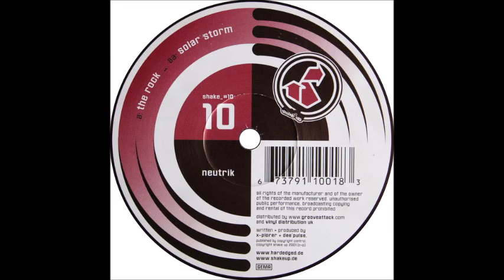Neutrik - Solar Storm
Neutrik ‎– The Rock / Solar Storm
Label:
Shake Up ‎– shake_#10
Format:
Vinyl, 12", 45 RPM
Country:
Germany
Released:
26 Nov 2001
Genre:
Electronic
Style: